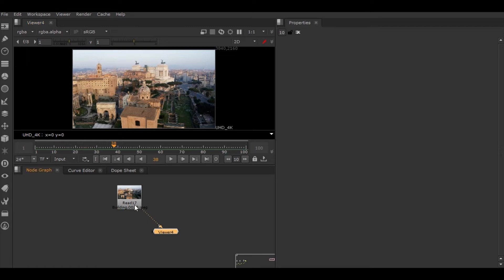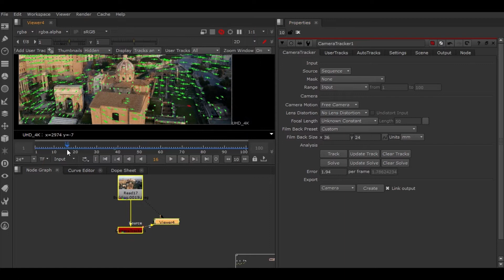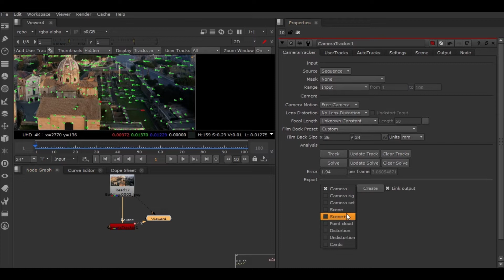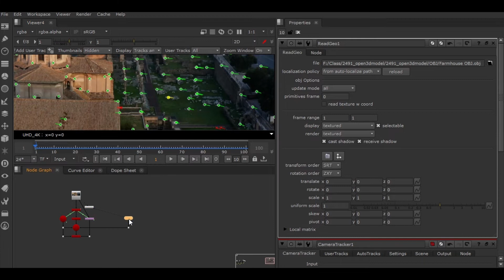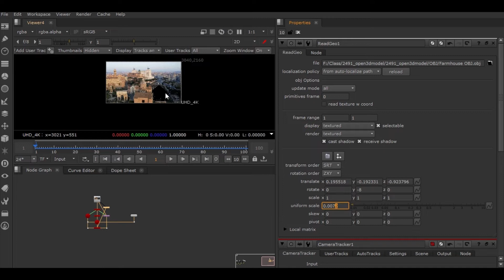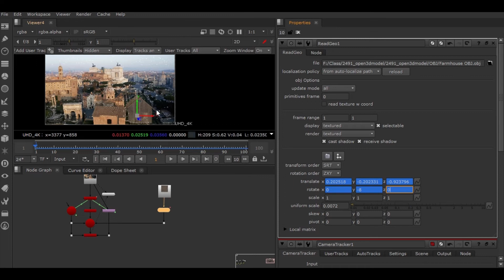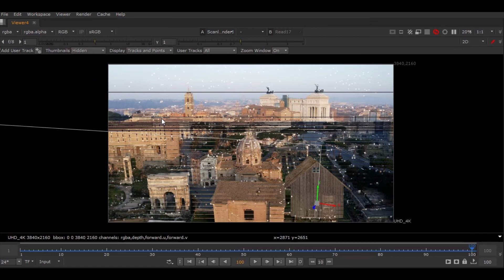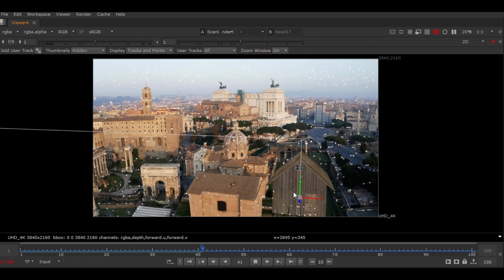Import 3dModel in Nuke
In this video you will learn about how to import 3d im nuke and basic match move.

_Learn with Johnson